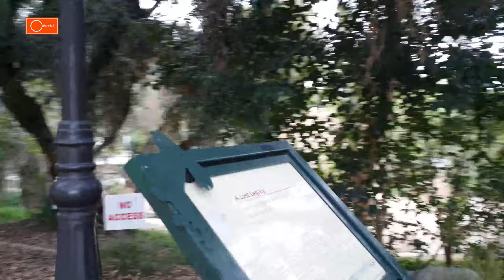Walking Tour of Heritage Park, Santa Fe Springs, Los Angeles [4K]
The Heritage Park is a beautifully landscaped six-acre reconstructed ranch estate from the late 1800's. Nestled within a corporate center, Heritage Park is a place where families, students, and business people can learn and relax. The Carriage Barn houses a museum. The railroad exhibit which features an 80 ton locomotive, is the newest feature of Heritage Park.

Heritage Park's Carriage Barn once housed horses and carriages. Today it contains a museum filled with turn-of-the-century artifacts and memorabilia. Built in the 1880 by a Midwesterner named Hawkins, the Carriage Barn was reconstructed in 1987 based on photographs taken 100 years earlier.

Farmers once pumped ground water out of these buildings, using the wind for pumping power. The restored tankhouse at Heritage Park could still do this job today if necessary. The Windmill was constructed in 1880 in a Carpenter Gothic style to match the Carriage Barn.

English country gentlemen once built these structures as nurseries for the exotic hot house plants. Around 1870, Missouri transplant Eli Hawkins built one at his estate too. The Conservatory is a plant-filled room perfect for reflection and a popular backdrop for wedding ceremonies.